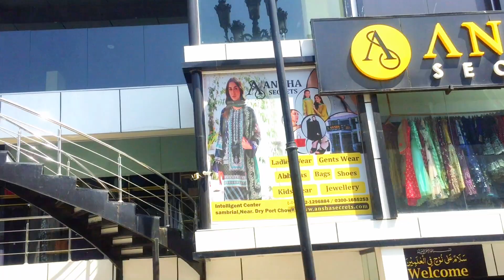Speaking Punjabi For 24 Hours | Most Funniest Vlog Ever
Thanks.